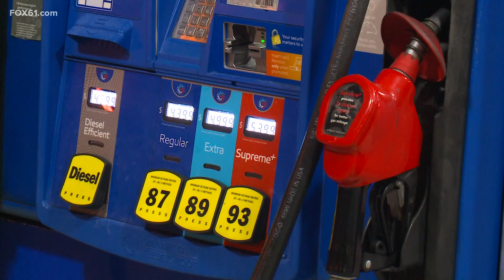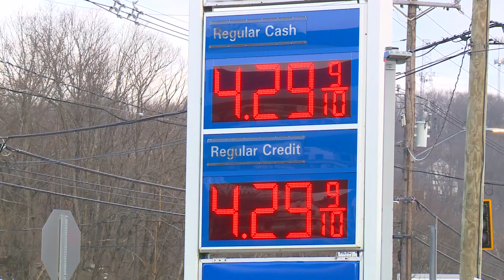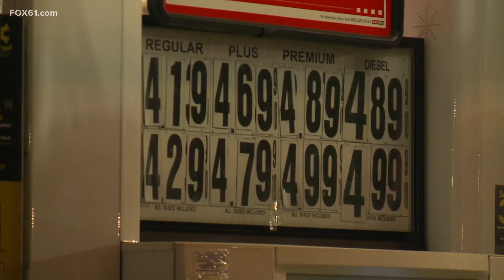Connecticut gas prices rise above $4 per gallon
The average price of gas in Connecticut is $4.07 on Saturday, gas prices hit as high as $4.49